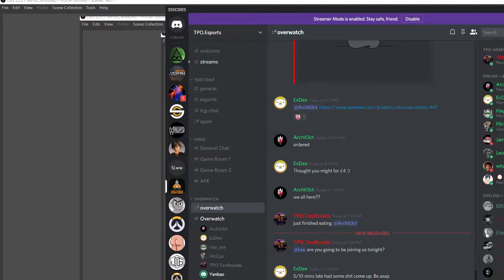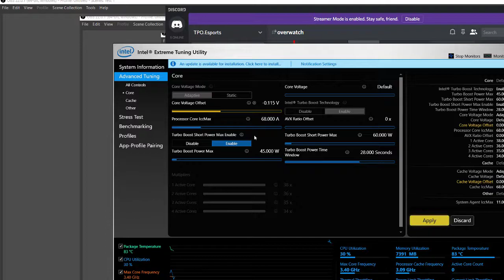2018 08 30 S lijiang control center, gardens, gib start